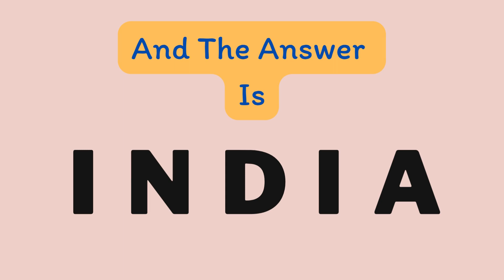Guess the Country Name - Puzzles For All Ages - Future Champz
Welcome to Future Champz, 👦👧

The ultimate destination for children education, and puzzles for all ages is here!

Step into Future Champz world of wonder and imagination where learning becomes an exciting adventure. Our channel is packed with an array of engaging videos, and puzzles that designed to captivate minds.🔥🔥

Our videos are carefully crafted to provide age-appropriate and entertaining content for Preschool, LKG, UKG, First, Second, Third,. Tenth, higher studies students, and for parents too that blends education with fun ☃️☃️and love.🧡

Learn A for Apple, B for Ball, C for Cat, Rhymes, Puzzles, and a lot more for all aged peoples in a great way.

Our videos encourage you to think outside of the box, explore beautiful talents, and express themselves in a beautiful manner.🥳🥳🥳

Let's embark on a joyful 🎉🎉learning journey together!